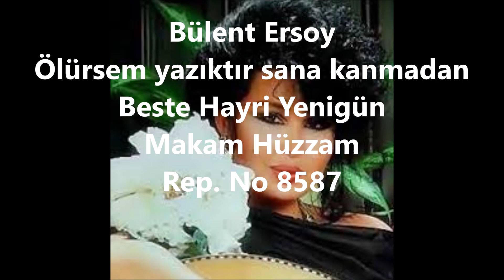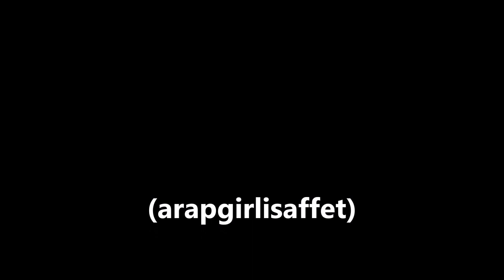Bülent Ersoy Ölürsem yazıktır sana kanmadan (arapgirlisaffet)